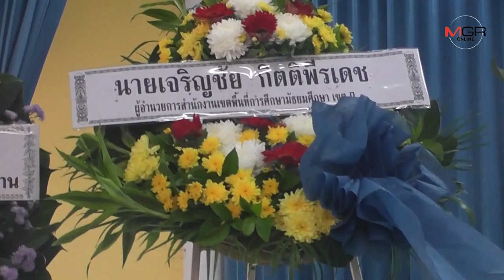น้องกร เหยื่อรุ่นพี่ตีนโหด สิ้นลม แล้วพี่สาววอนตำรวจเร่งคดี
2019/07/19 น้องกร เหยื่อรุ่นพี่ตีนโหด สิ้นลม แล้วพี่สาววอนตำรวจเร่งคดี

นครปฐม - สุดท้ายไร้ปาฎิหาริย์ “น้องกร “ เหยื่อรับน้องแลกเลสข้อมือถูกรุ้นพี่ตีนโหดอาการสาหัส เสียชีวิตแล้วหลังนอนทรมานมากว่า 20 วัน โดยพี่สาวเผยนาทีก่อนหมดลม หมอพยายามปั๊มหัวใจยื้อชีวิต นานเกือบชั่วโมง แต่ไร้ผล วอนตำรวจสะสางคดีให้ชัดเชื่อมีคนก่อเหตุมากว่าคนเดียวหรือทำไปเพราะโกรธแค้น ส่วนตำรวจเตรียมเชิญผู้ต้องหารับทราบข้อกล่าวหาเพิ่มเติมหลังจากน้องกรหมดลมหายใจ